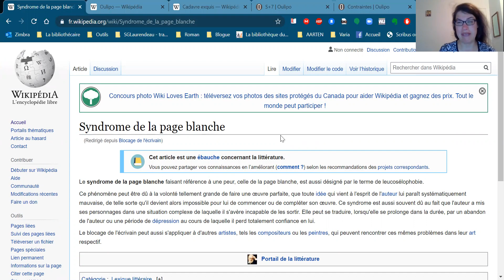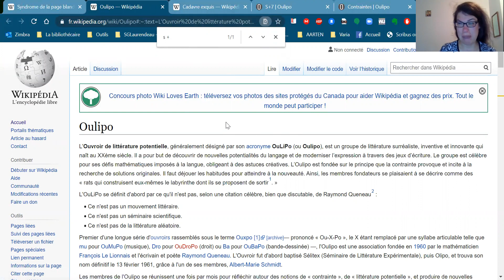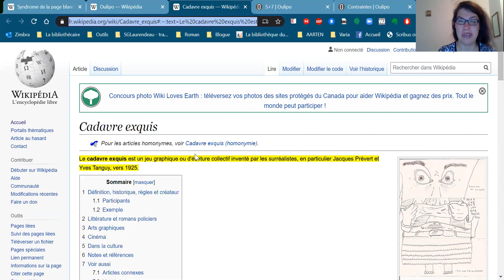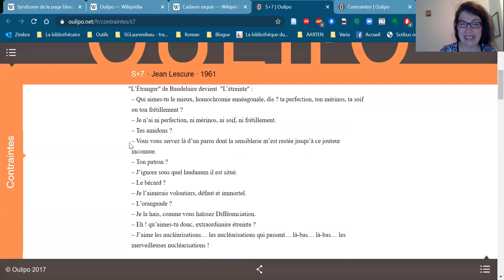Veille d'informations - techniques pour se défaire du syndrome de la page blanche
Bonjour à tous! L'été, c'est un moment parfait pour créer. Si vous avez des projets d'écriture, mais que vous avez souvent le syndrome de la page blanche, voici une vidéo pour vous. Je vous présente différentes techniques pour vous défaire de ce syndrome. Quelles techniques allez-vous utiliser?